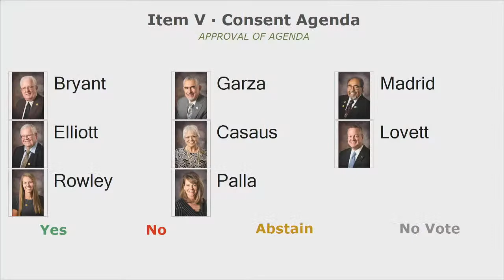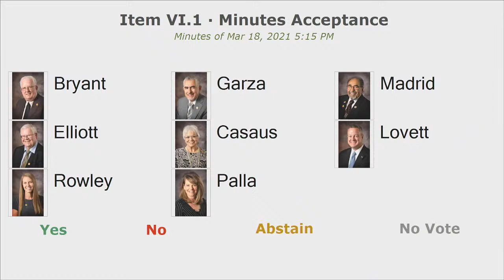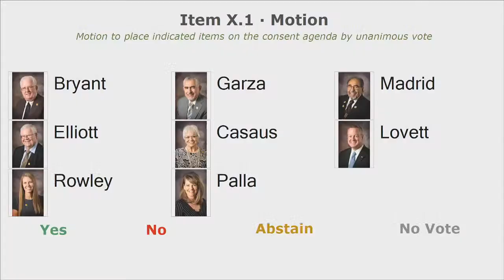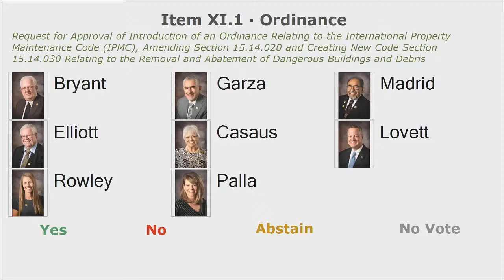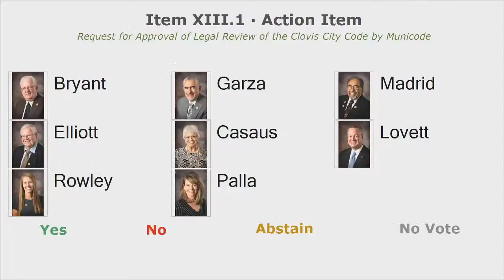City Commission Meeting 04/01/2021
Meeting of the Clovis, NM City Commission on April 1, 2021 in the Clovis-Carver Public Library North Annex.